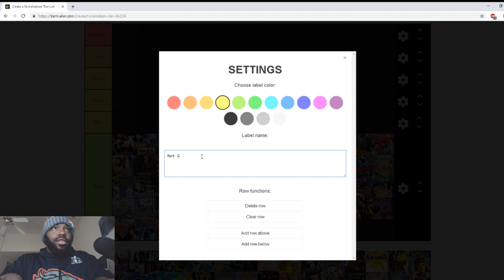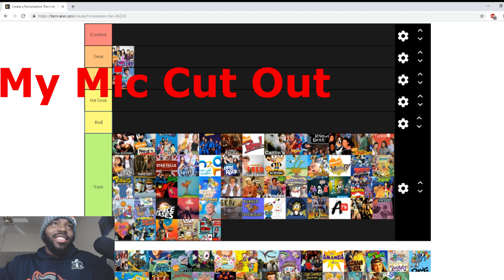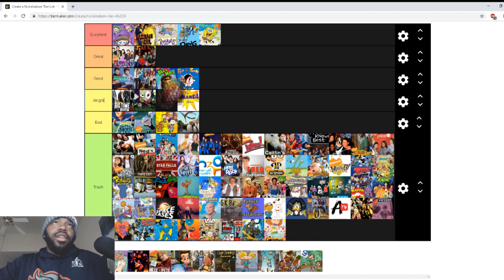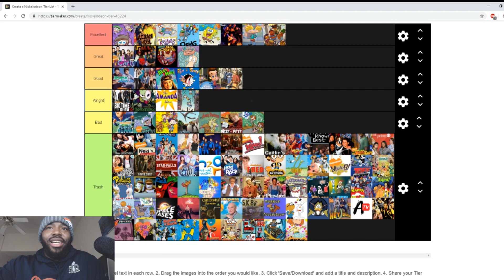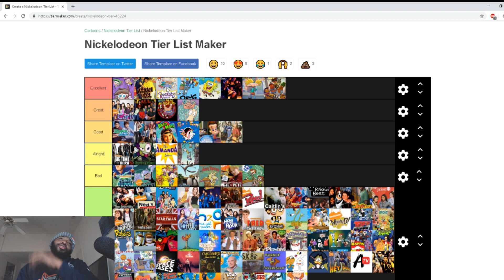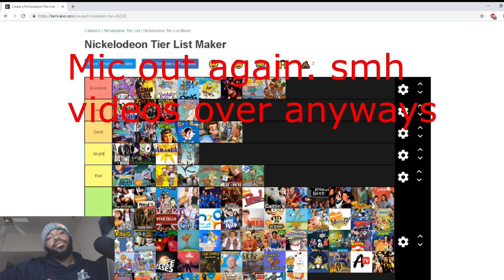Tiermaker- Nickelodeon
I rank a few nickelodeon shows and cartoons. My mic cuts out a couple of times during the video.

Social Media @blacrob29